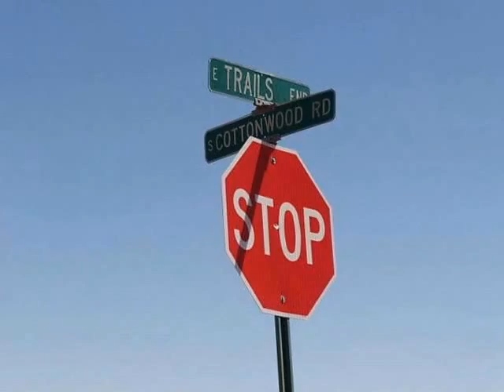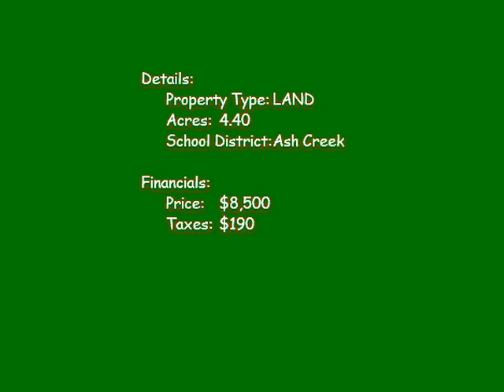FOR SALE: Trails End and Cottonwood Rd, Pearce, AZ 85625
Very nice 4.4 Acre Corner Lot in a quiet rural community. Fantastic mountain views in all directions with great hiking, biking and amazing birds for the birders. Power is close to the SW corner of this land. Bring in a manufactured home or build your dream home.